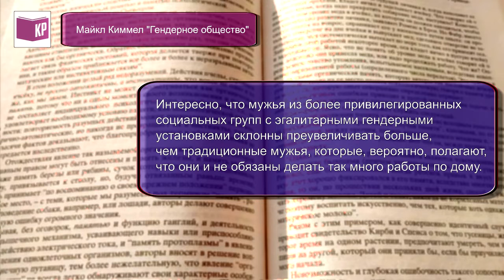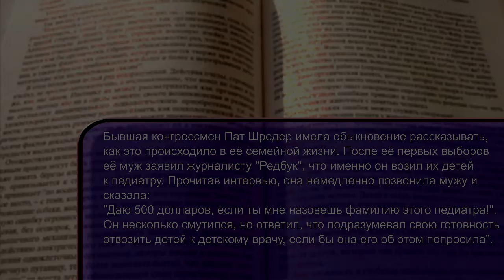Майкл Киммел о гендерном перекосе в работе по дому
Из книги "Гендерное общество" (2006)